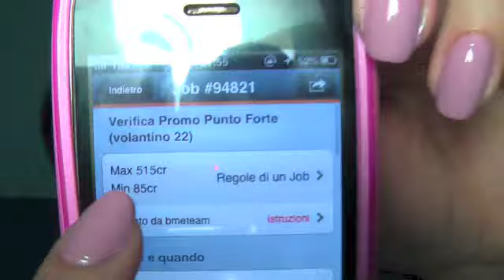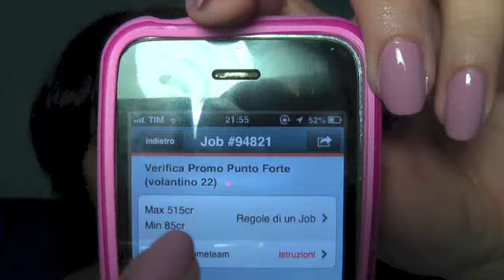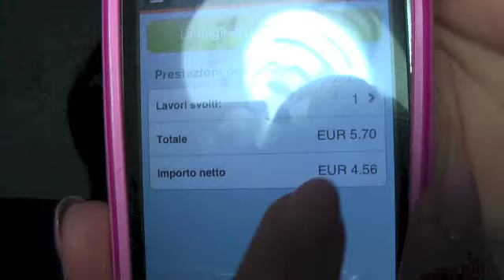BeMyEye: GUADAGNA con il tuo smartphone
Nella loro pagina facebook c'è scritto che entro il prossimo anno uscirà anche per Android, quindi più persone lo conoscono meglio è  :)